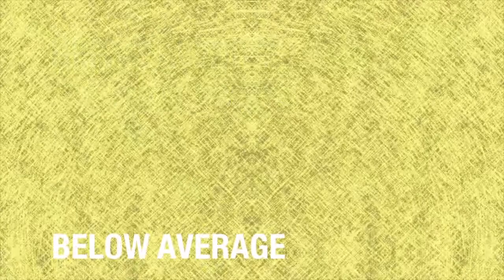BOOBS & GAME OF THRONES! BAG Plays: DARK SOULS! Ep. 25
Bidoof.